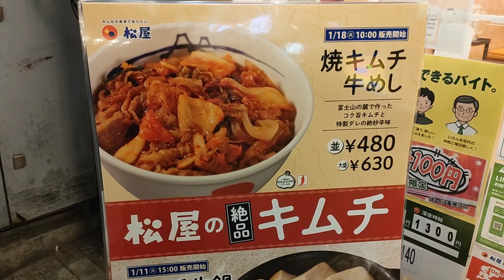松屋 『焼きキムチ牛めし』の旨さに衝撃！